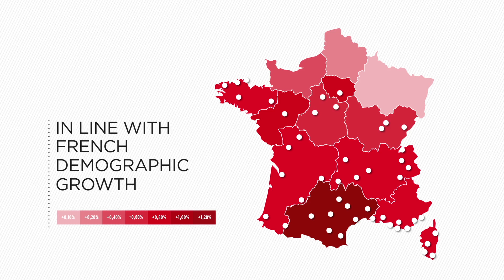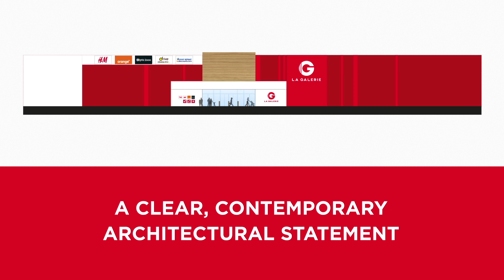G La Galerie by Mercialys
Mercialys has launched the first universal shopping center brand for all of its shopping centers in France – G  LA GALERIE